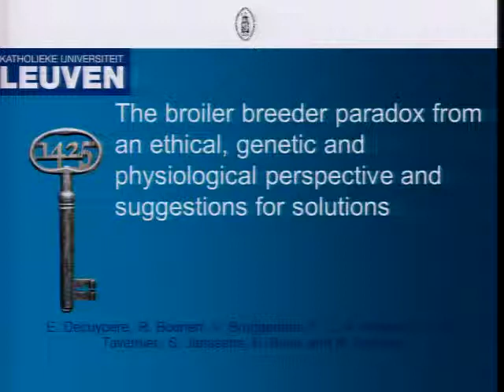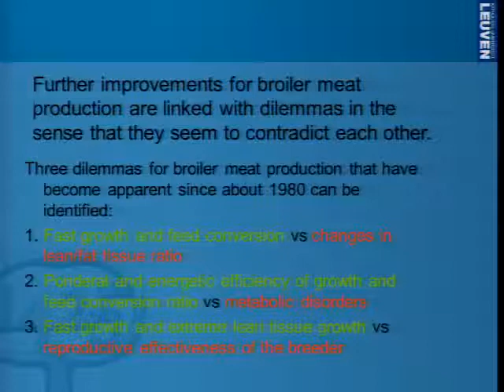Fisiologia del tracto reproductivo de la gallina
Dr. Eddy Decuypere
Seminario Internacional de Incubacion y calidad de pollito - Amevea 2013
Bogota, Colombia Febrero 27, 28 y Marzo 01